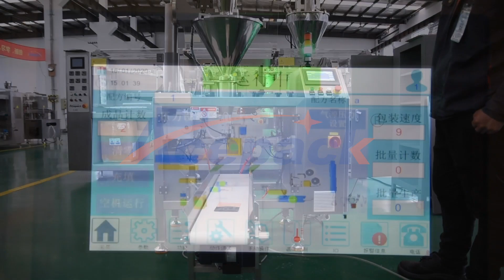Shanghai Acepack professionaly produces automatic pouch packing machine,doypack packing machine.